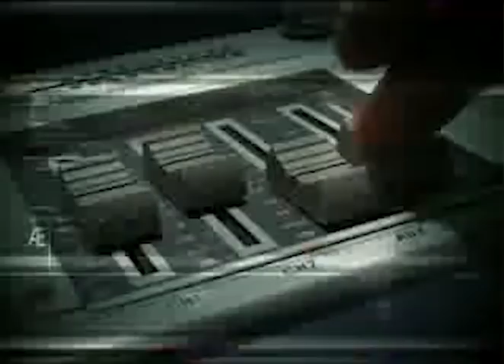29 09 2018 BIRBHUM ARSHI TV NEWS